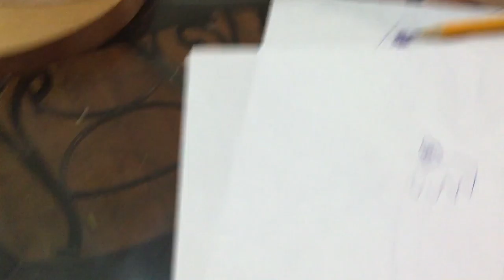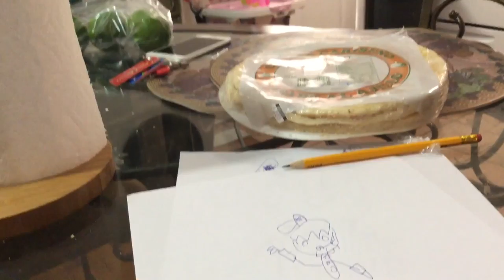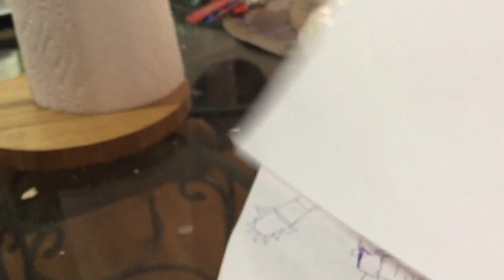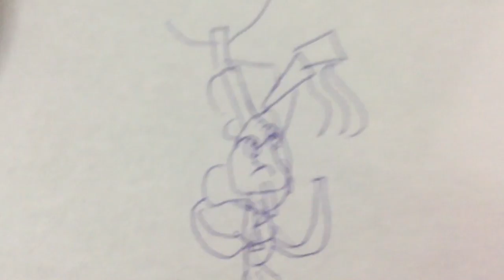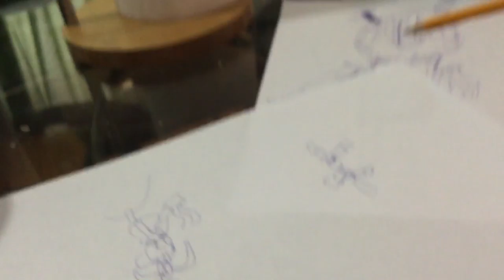How to draw me and spring me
The way to my cousins channel{josue flores}